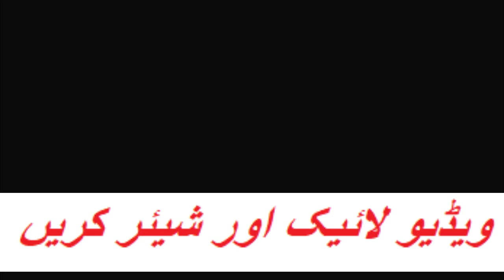Tahir jhangvi | Deoband Ne Islam Ka Parcham Duniya Mein Laya Hai at Jamia Makhzan Ul Uloom